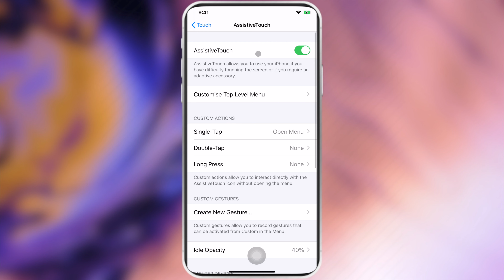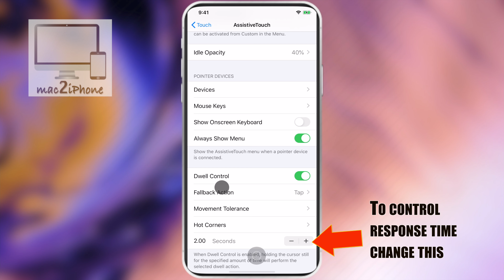How to use Hot Corner on iPad and iPhone: New features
Beautiful macos  hot corner is available on iPhone and iPad